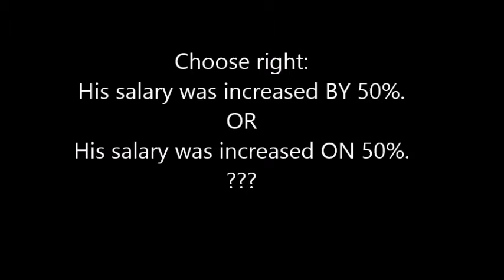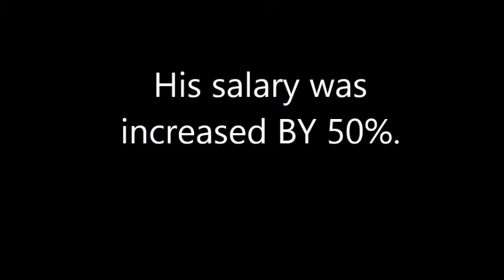to increase (ON or BY ?) - Study TED Talk Drill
Learn English vocabulary with TED Talks! Listen to this drill in a background mode and it will stick to your mind forever.

Used TED Talk: Jane McGonigal: The game that can give you 10 extra years of life

self-study reference and practice book for intermediate learners of English", Unit 128